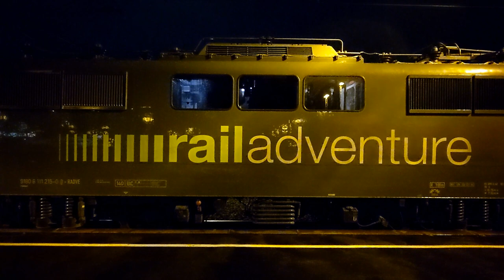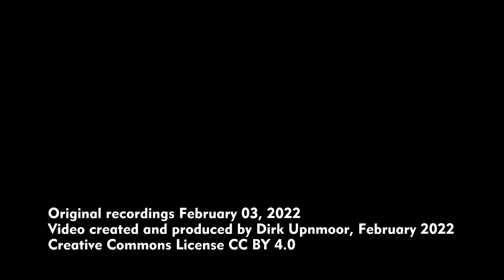Stadler KISS im Schleswig-Holstein-Look – in Leipzig Hbf, unterwegs mit Railadventure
English subtitles and description available – Am 3. Februar 2022 war ein Stadler KISS-Triebzug in Schleswig-Holstein-Farben in Leipzig Hauptbahnhof. Er befand sich auf einer Überführungsfahrt mit der Firma Railadventure, mit einer E-Lok der Baureihe 111.
KISS ist die Abkürzung für Komfortabler Innovativer Spurtstarker S-Bahn-Zug, da die Züge auch bei der S-Bahn Zürich im Einsatz sind. Außen ist der Zug überwiegend in dunkelblau und hellblau gestaltet, ähnlich wie die Dieselloks der Baureihe 245, die zwischen Hamburg und Westerland im Einsatz sind. Die Farbgebung unterscheidet sich damit stark vom grau mit grünen Türen und Fahrzeugenden, in dem die TWINDEXX-Triebzüge lackiert sind, die zwischen Hamburg, Kiel und Flensburg fahren.
Die Stadler-Züge sind in die Baureihe 445 eingruppiert, genau wie die TWINDEXX-Triebzüge von Bombardier. Allerdings tragen die Endwagen der Stadler-Züge Ordnungsnummern, die mit 100 und 600 anfangen.
In Schleswig-Holstein sollen die Züge auf dem so genannten Elektronetz Ost zwischen Hamburg, Lübeck und Lübeck-Travemünde eingesetzt werden. Sie werden mit Einstiegen für 76 cm hohe Bahnsteige geliefert. Dadurch unterscheiden sie sich z. B. von den KISS-Triebzügen der Westfalenbahn, die für eine Bahnsteighöhe von 55 cm optimiert sind. Es gab Kritik von Fahrgastverbänden, dass sich durch die höheren Einstiege recht steile Rampen im Fahrzeug ergeben. Diese könnten für manche Personen im Rollstuhl zu steil sein, so dass sie diese nicht ohne Hilfe befahren könnten. Wie dieses Problem jetzt gelöst ist, war bei diesen Lichtverhältnissen nicht zu sehen.
Die Stadler KISS sollen zwischen Hamburg und Lübeck im Regionalexpress-Dienst fahren. Dort werden sie die roten Doppelstock-Wendezüge von Bombardier ablösen. Dann stehen genügend Loks der Baureihe 146 für die Regionalbahn RB81 zur Verfügung, so dass man die Baureihe 112 dort vermutlich nur noch selten sehen wird.

On February 3, 2022, a Stadler KISS EMU train in the colours for Schleswig-Holstein (Germany) was at Leipzig central station. The train was on a transfer trip transported by the firm of Railadventure with a class 111 electric locomotive.
KISS is the abbrevation of K(C)omfortable Innovative Sprint-cabable Suburban train (Komfortabler Innovativer Spurtstarker S-Bahn-Zug, in German), as the trains are also in use on the Zurich suburban network. The exterior of the train is designed in dark and light blue, similar to those of class 245 Diesel engines that run between Hamburg and Westerland. So their livery is quite different from that of the TWINDEXX trains that run between Hamburg, Kiel, and Flensburg. Those are grey with green doors and vehicle ends.
The trains belong to German class 445, like the TWINDEXX trains built by Bombardier. But the end coaches of the Stadler trains are numbered from 100 and 600 on.
In Schleswig-Holstein trains will be used for the electric network east between Hamburg, Lübeck, and Lübeck-Travemünde. Their entrance was constructed for platforms with 76 cm height. This is a difference to KISS trains of operators like Westfalenbahn, those trains are optimized for a platform height of 55 cm. Passenger unions criticized that the high entrances led to rather steep ramps inside the vehicles. They might be too steep for some passengers with wheelchairs – they might not be able to get in and out without help. With this light I could not see how this problem is solved.
Stadler KISS trains will be used between Hamburg and Lübeck in regional express service. There they will replace red push-pull trains built by Bombardier. Then there will be enough class 146 locomotives for regional service RB81, so that class 112 locomotives will probably become rare here.